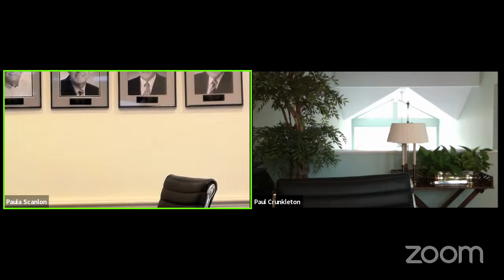ASPPPO Board of Directors Meeting - 3.25.2020